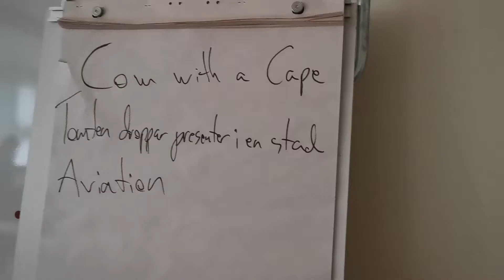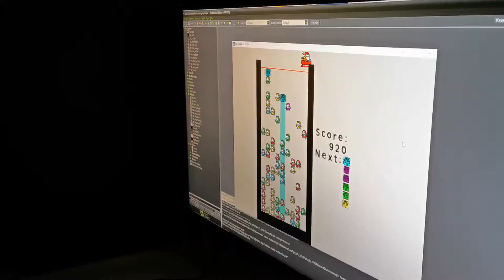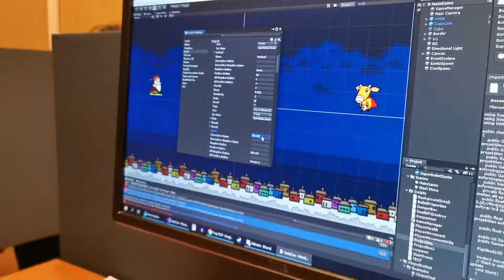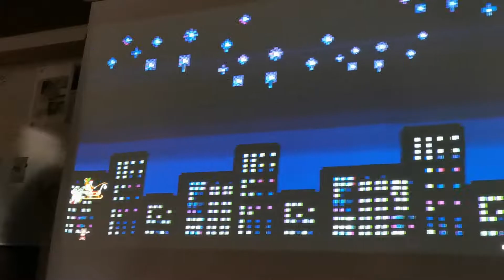Game Jam - Vinter 2019 - Ädelfors folkhögskola. Kurserna: Dataspelsutveckling & Indie Game Studio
DATASPELSUTVECKLING
INDIE GAME STUDIO

Varje år runt jul har vi Game Jam under 1-2 dagar.
Detta år pågick vårt Game Jam under 26H.

Teman:
01 - Cow with a cape
02- Tomten ger klappar i en stad
03 - Aviation

Det blev många flygande kor och tomtar detta år och det blev lika kul som alltid.